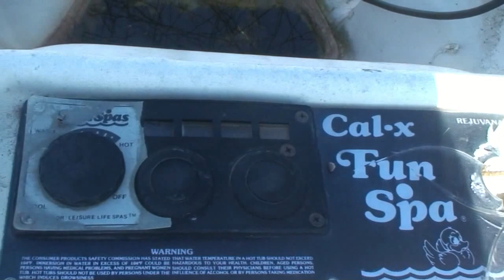Aquaponics build part 1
Building a Aquaponics system using recycled and used parts. diy! the gathering of components